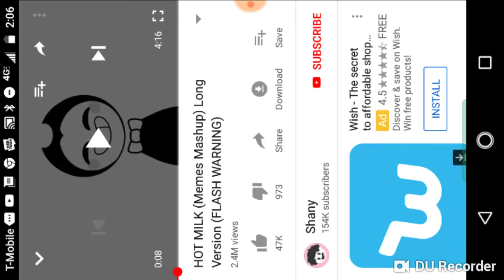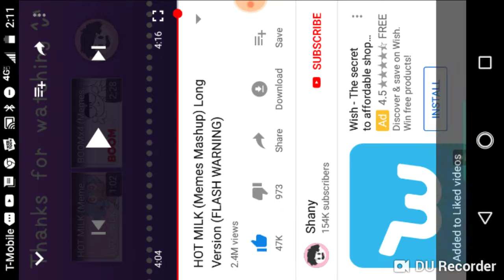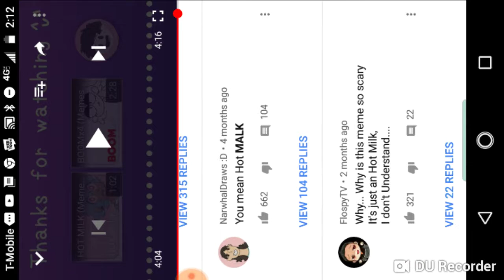Reacting to hot milk meme by shany